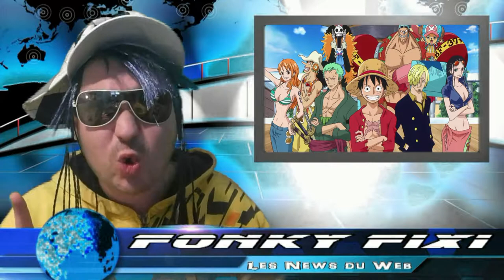FONKY WEB - les Fonky News de Fonky Fixi (ep1)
Bienvenus dans les Fonky News du Fonky Web !!
je vous présente chaque semaine les nouveautés du net; les films en streaming et en téléchargement, les nouveaux clips sortis sur Youtube, les albums et séries disponibles en live ou en téléchargement sur internet.